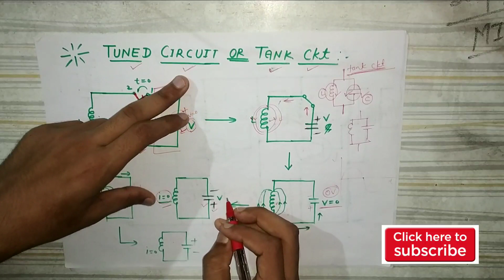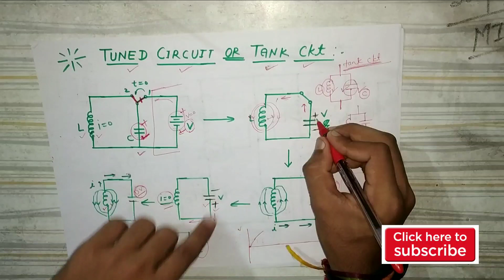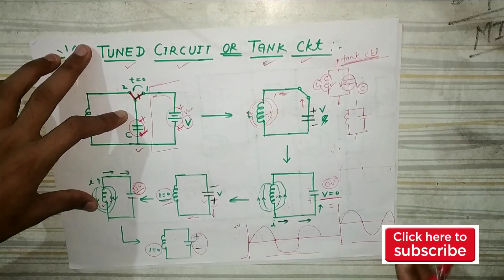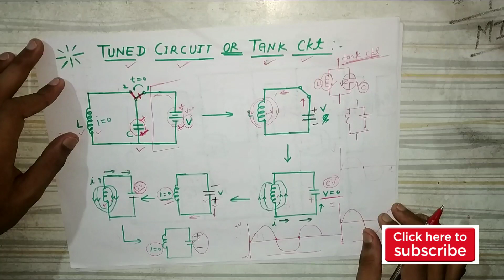What is Tank Circuit OR Tuned Circuit || पूरी जानकारी || हिन्दी में || आसान तरीके से समझे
Special Thanks
                                  Rahul Sir
                                  Om Prakash Sir
                                  Naveen Sir
                                  Pragyan Sir